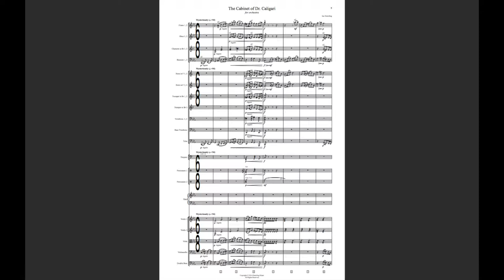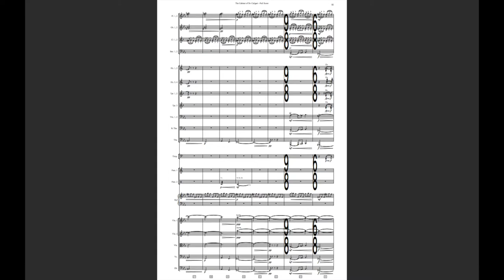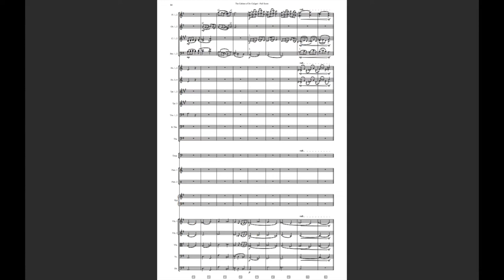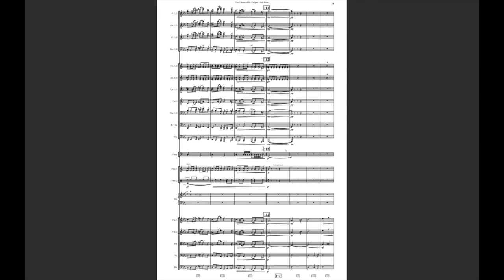The Cabinet of Dr Caligari (for orchestra)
Program Notes:
The Cabinet of Dr. Caligari is a silent German expressionist film from 1920. Considered by many to be the first 'true' horror film, Caligari was incredibly innovative with its use of cinematography, warped sets, and the first substantial use of what is now known as the 'plot-twist' ending. The title character of the film, Dr. Caligari, has a cabinet - (believe it or not!) - and in this cabinet lives the somnambulist (the sleepwalker), Cesare, who goes around carrying out the Dr.'s evil deeds. Directed by Robert Wiene and staring Werner Krauss and Conrad Veidt, The Cabinet of Dr. Caligari continues to influence, inspire, and captivate filmmakers even today. This work for orchestra makes use of several themes used in Deterling's score that he composed to accompany the film.

A little about me:
I am Ian Deterling. I am a composer, arranger, orchestrator, musician, educator, and classic horror film enthusiast. My goal in life is to be able to support myself through composing and arranging music for all instruments, ensembles, and skill levels while developing strong professional relationships, creating new friendships, and giving back to the vibrant music community all around the world.